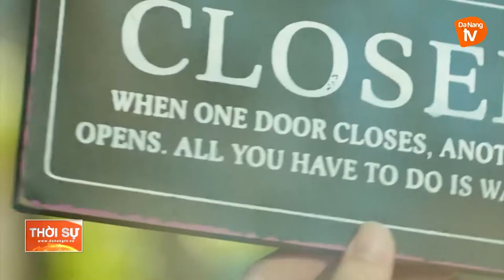BƯỚC CHUYỂN MÌNH CỦA DU LỊCH ĐÀ NẴNG